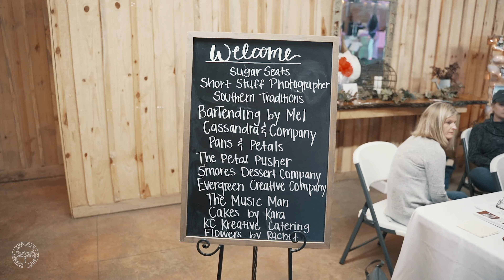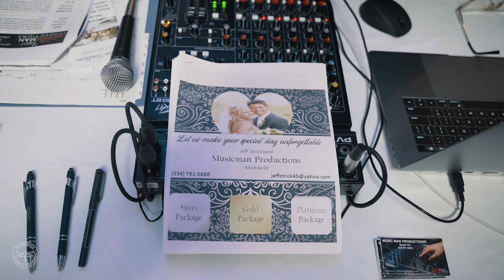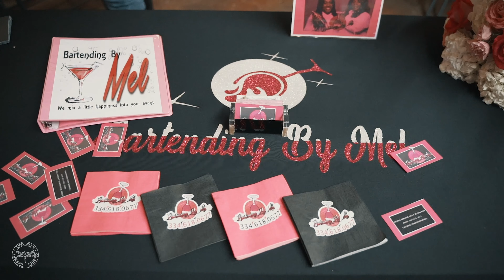Vendor Highlight Video | Celebration at Jones Crossing | Dothan, Alabama